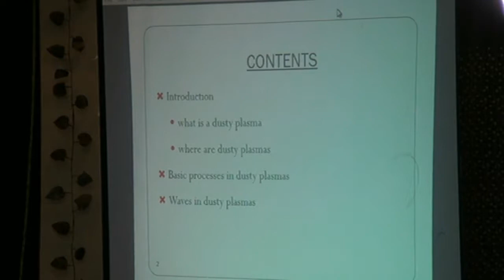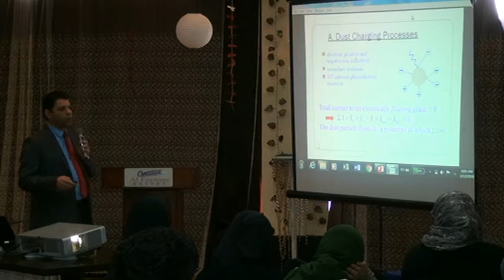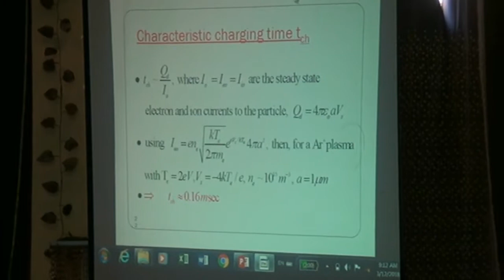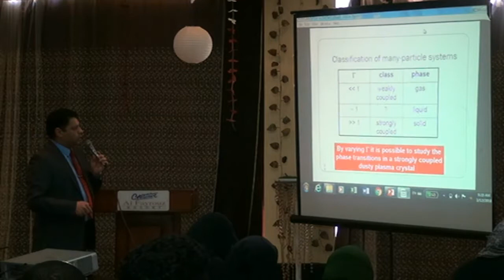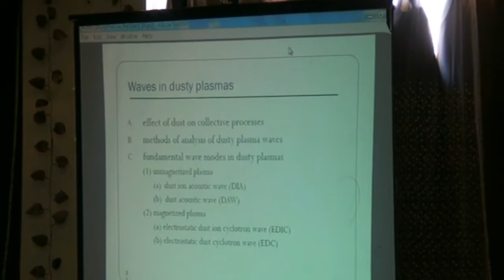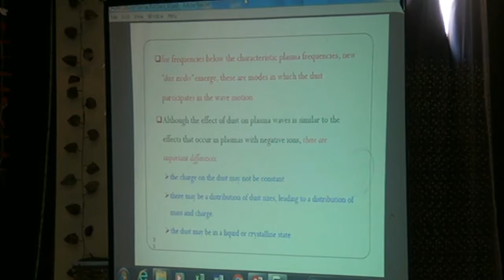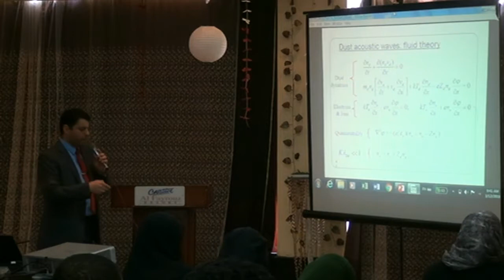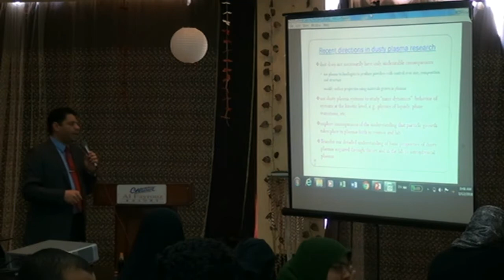Introduction to dust plasma Prof. Wael El0Taibany | مقدمة للبلازما الغبارية